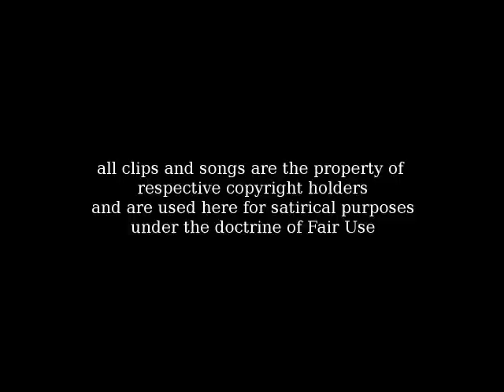Beastmaster II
The Beastmaster travels to the modern world of the 1990s and with a single half hearted strike destroys his entire movie franchise forever. ; We watch him, and then we feel bad about ourselves.